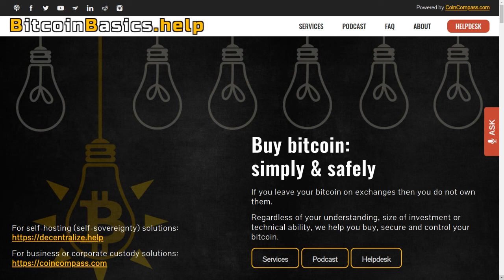What is Bitcoin hashrate? | Bitcoin Basics (159)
"What is hashrate? How about proof work? Why is it so important to the Bitcoin network? We discuss the basics of bitcoin btc mining"

Proof of Recording: 05-OCT-2021 | $49,000 |

Regardless of your understanding, size of investment or technical ability, we can help you with all your Bitcoin needs. Withdraw your private keys (bitcoin) from exchanges and into your own custody. Not your keys, not your coins. We provide:
* Bitcoin helpdesk
* Free 'Bitcoin Begins' eBook
* Free monthly newsletter
* Record a podcast question
* DIY education
* Recommended products & services
* etc.